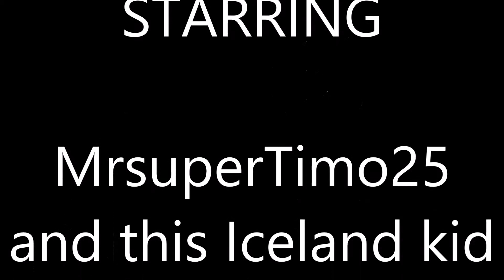Trolling on Minevolt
HAHA!! TOTAL TROLL!!! Ignore the Minecraft chat. The trolling is in the Skype call.We trolled a kid from Iceland!! XD

Enjoyed it? Like if you want me to do moer of these videos!! Thanks!!